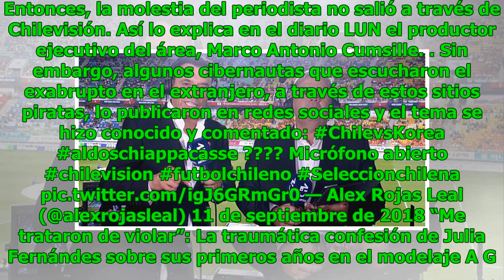Hackeo a señal del partido de La Roja mostró fuerte reto de Aldo Schiappacasse a compañero